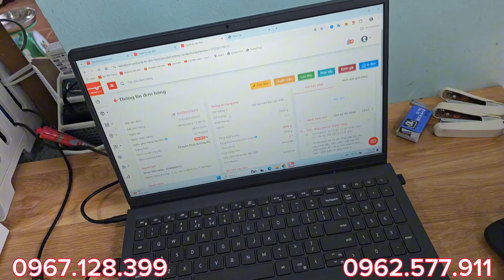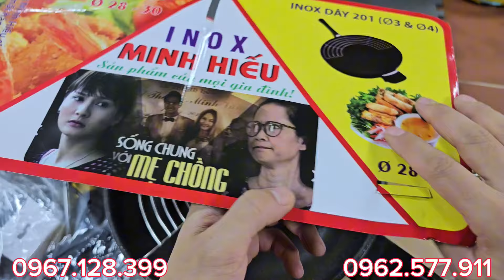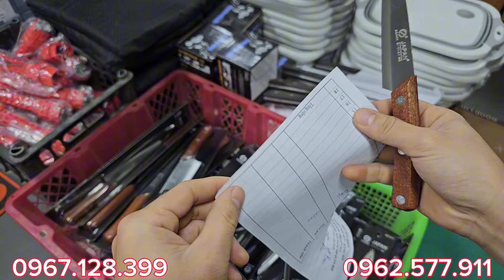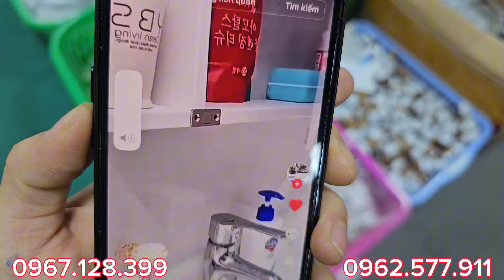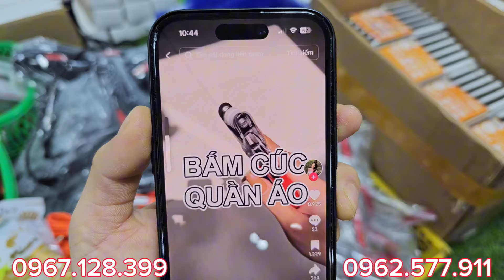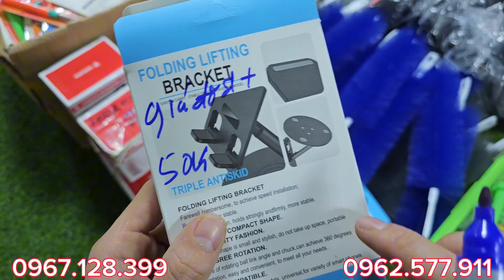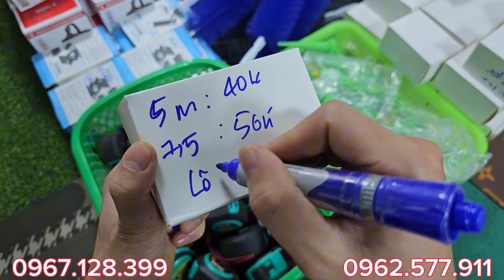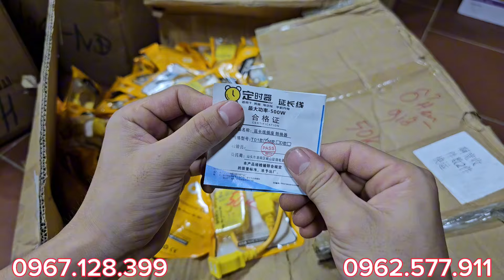QUÁ KHỦNG KHIẾP, đèn học 7k, rắc nguồn 12v, chuột ko dây,nạo 14 món, bình nước 4k,BÃI NHẬT